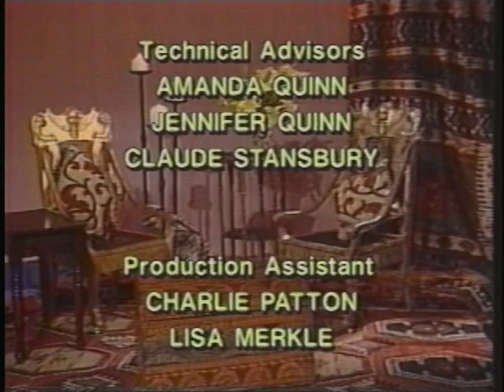Joan Quinn ETC: Katharine Kramer and Jean-Pierre Dorleac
Joan Quinn interviews singer Katharine Kramer and costume designer Jean-Pierre Dorleac.  This show was produced October 29th, 1992.